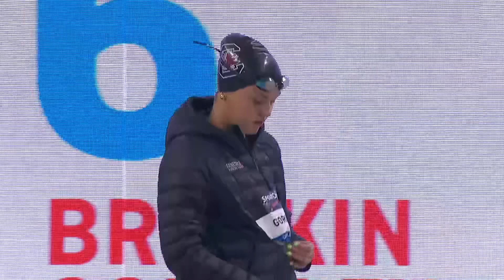Summer McIntosh swims world's fastest time of year in 200m butterfly, qualifies for Paris Olympics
Summer McIntosh wins the women's 200-metre butterfly with a time of 2:04.33 to qualify for a spot at the Paris Olympics.